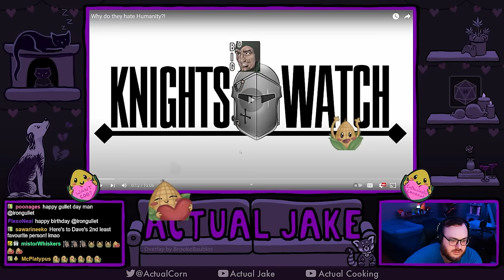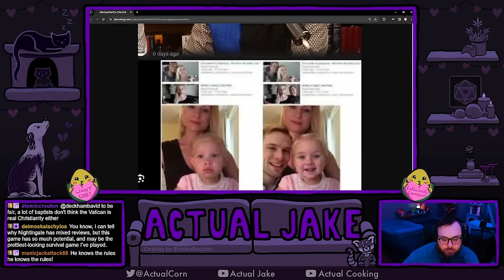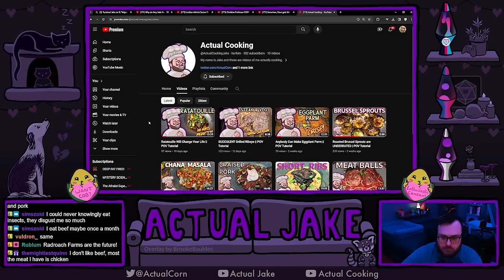Shadiversity Doesn't Understand Starship Troopers